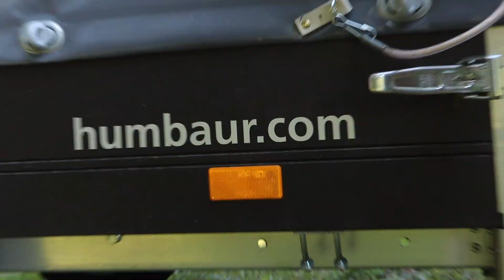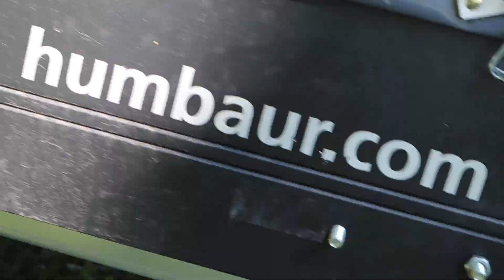Heckstützen Montage an einem Humbaur Anhänger Held Serie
Trailer rear supports